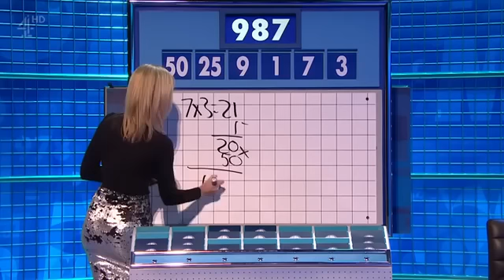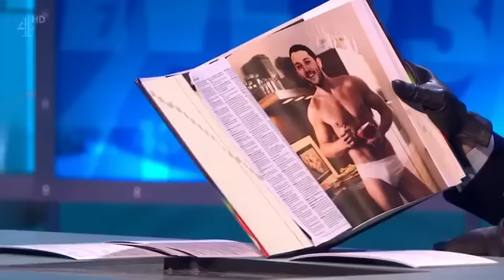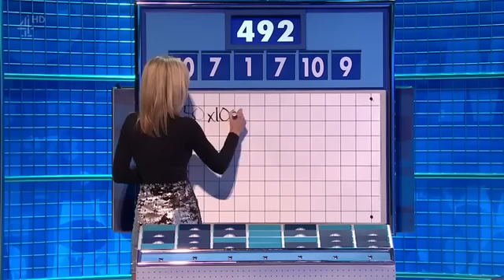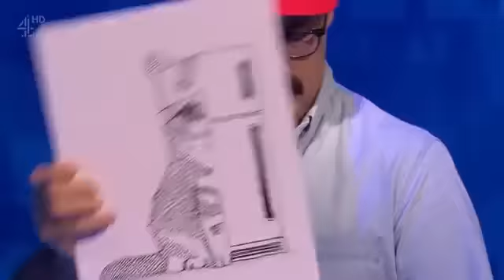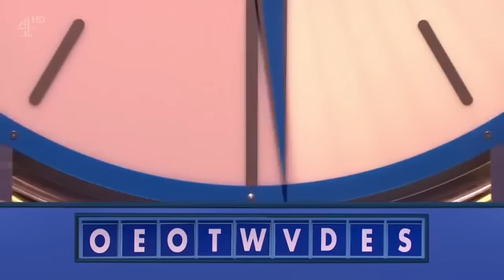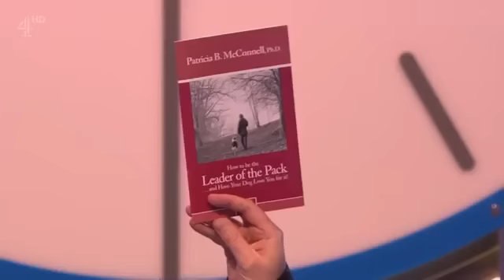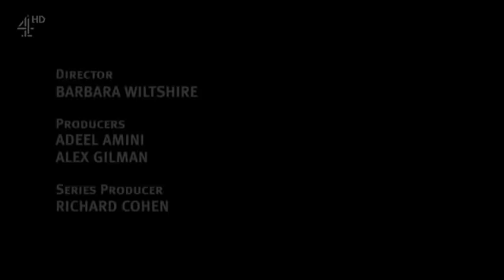8 Out of 10 Cats Does Countdown S08E02 (15 January 2016)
Host: Jimmy Carr, Rachel Riley
Sean's Team: Jason Manford
Jon's Team: Roisin Conaty
Dictionary Cornet: Susie Dent, Sam Simmons